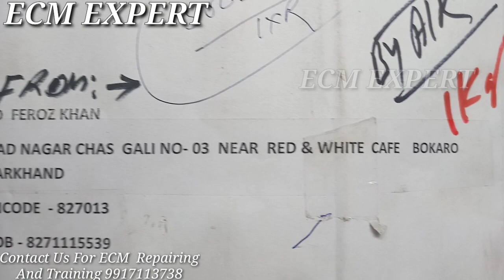CAR NOT START. ECU/ECM PROBLEM. ECM EXPERT PART 53.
THIS VIDEO FOR ECDUCATIONAL PURPOSE ONLY
HOW TO CHECK  ECM/ECU .
VERY VERY  COMMOM PROBLEM IN THIS ECM